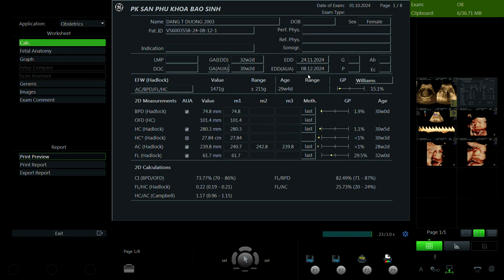Đặng Thị Đương 2003